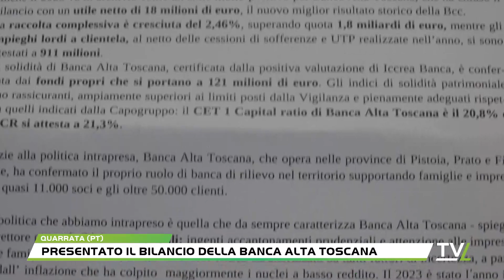Presentato il bilancio della Banca Alta Toscana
Anche il 2023 va in archivio come un anno molto positivo per Banca Alta Toscana, che ha chiuso il bilancio con un utile netto di 18 milioni di euro, il nuovo miglior risultato storico della Bcc.La raccolta complessiva è cresciuta del 2,46%, superando quota 1,8 miliardi di euro, mentre gli impieghi lordi a clientela, al netto delle cessioni di sofferenze e UTP realizzate nell’anno, si sono attestati a 911 milioni.La solidità di Banca Alta Toscana, certificata dalla positiva valutazione di Iccrea Banca, è confermata dai fondi propri che si portano a 121 milioni di euro. Gli indici di solidità patrimoniale sono rassicuranti, ampiamente superiori ai limiti posti dalla Vigilanza e pienamente adeguati rispetto a quelli indicati dalla Capogruppo: il CET 1 Capital ratio di Banca Alta Toscana è il 20,8% e il TCR si attesta a 21,3%.Grazie alla politica intrapresa, Banca Alta Toscana, che opera nelle province di Pistoia, Prato e Firenze, ha confermato il proprio ruolo di banca di rilievo nel territorio supportando famiglie e imprese, i quasi 11.000 soci e gli oltre 50.000 clienti.“La politica che abbiamo intrapreso è quella che da sempre caratterizza Banca Alta Toscana - spiega il direttore generale Tiziano Caporali: ingenti accantonamenti prudenziali e attenzione alle imprese e alle famiglie del territorio, in una fase economica caratterizzata da tanti fattori di incertezza, a partire dall’ inflazione che ha colpito  maggiormente i nuclei a basso reddito. Il 2023 è stato l’anno in cui è giunta a completamento l’incorporazione di un compendio di Vival Banca, operazione che ha rafforzato la presenza di Banca Alta Toscana nell’area pistoiese nella quale, nell’era della cosiddetta “desertificazione Bancaria”, vantiamo un numero rilevante di sportelli bancari. Siamo impegnati in un processo di modernizzazione della Banca, procedendo all’insegna del nostro motto, innovazione nel solco della tradizione, orientata all’attenzione alla persona e alle esigenze di ognuno”.“È proprio nel sostegno al territorio in termini di solidarietà e beneficienza, nonché nel riconoscimento di condizioni di favore ai Soci - prosegue il presidente di Banca Alta Toscana Alberto Vasco Banci - che si realizzano concretamente le intenzioni della nostra Banca, nel pieno rispetto dei principi del Credito Cooperativo. Nel corso dello scorso anno la sommatoria di numerose iniziative, fra le quali preme evidenziare le borse di studio, i bonus bebè, l’assistenza fiscale, i contributi pubblicitari, il sostegno per l’acquisto dei libri scolastici ecc., hanno portato a una ricchezza distribuita al territorio per oltre 4 milioni di euro.In particolare è stato apprezzata dai soci e dall’intera comunità la scelta della Banca di mettere a disposizione un plafond di 30 milioni di Euro, erogando "prestiti a tasso zero" in maniera semplice e velocissima a famiglie e imprese colpite dall'alluvione.Anche per questo motivo, dal Novembre scorso, sono entrati a far parte della compagine sociale oltre 400 nuovi soci”. Il bilancio 2023 sarà sottoposto all’approvazione dell’assemblea dei soci, indetta per domenica 5 Maggio 2024.